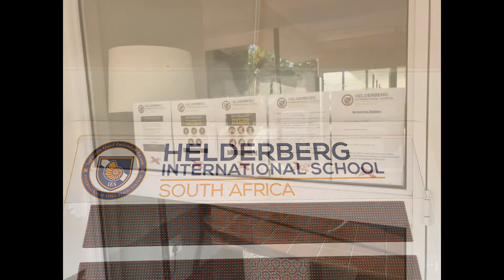South Africa / Cape Town / Helderberg international school Sports Day (75) / 케이프타운 / 체육대회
We are in South Africa now. Life here is changing us.
Ons is nou in South Africa. Die lewe hier verander ons.
우리는 지금 남아프리카에 살고 있다.
이곳에서의 삶이 우리를 변화시키고 있다.
비움, 쉼, 채움